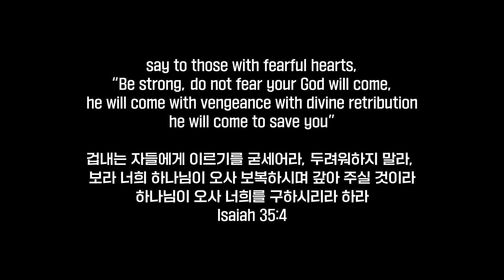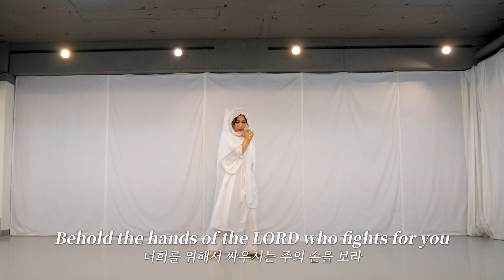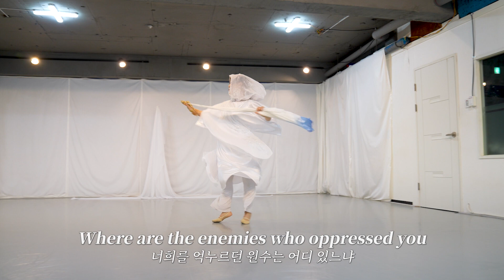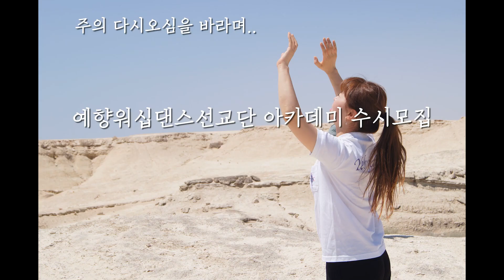Behold don't be afraid 보라 너희는 두려워 말고 YEHYANG WORSHIP DANCE예향워십댄스#worship 워십댄스 Israel flag worship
Praise the Lord who fights for Israel!
이스라엘을 위해 싸우시는 주님을 찬양합니다!

                   by 김하정

보라 너희는 두려워 말고
Behold don't be afraid
보라 너희를 인도한 나를
Behold me who led you

보라 너희는 지치지 말고
Behold don't be exausted
보라 너희를 구원한 나를
Behold me who saved you

너희를 치던 적은 어디 있느냐
Where are the foes who attacked you
너희를 억누르던 원수는 어디 있느냐
Where are the enemies who oppressed you

보라 하나님 구원을
Behold the salvation of God
보라 하나님 능력을
Behold the power of God
너희를 위해서 싸우시는 주의 손을 보라
Behold the hands of the LORD who fights for you

이 영상의 안무는 예향 워십의 창작물입니다.
The choreography of this video is the creation of YEHYANG WORSHIP.
이 안무를 사용하실 때는 출처를 밝혀 주시길 바랍니다.
Please reveal the source when using this choreography.

 *예향의 모든 영상은
 이 시대에 하나님의 왕 되심의 나라와 주님의 주권을 선포하며
 다시 오실 주님의 길들을 예비하는 일이며
 복음을 열방에 흘려보내는 일들입니다.
 이 귀한 선교에 기도로 물질로 함께 동참하실 수 있습니다.

All videos of Yehyang are the work to proclaim the kingdom of God and the sovereignty of the Lord, to prepare the ways of the Lord to come again and to send the Gospel to the nations.
You can join this precious mission in prayer or as a sponsor.

*예향영상은 광고수익이 없음 알려 드립니다.
  Yehyang's video will tell you that there is no advertising revenue
 Bank: 하나은행 KEB Hana Bank
 Depositor: 김진연 Kim Jinyeoun
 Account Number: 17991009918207